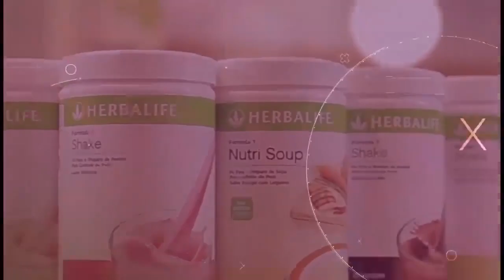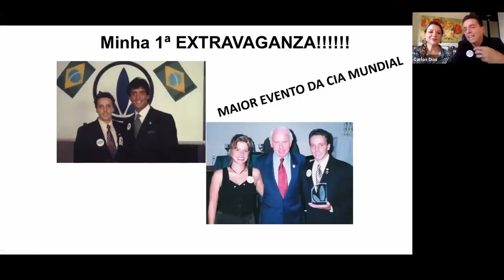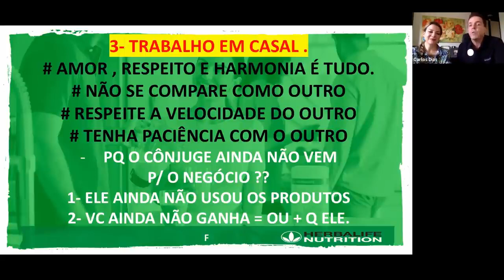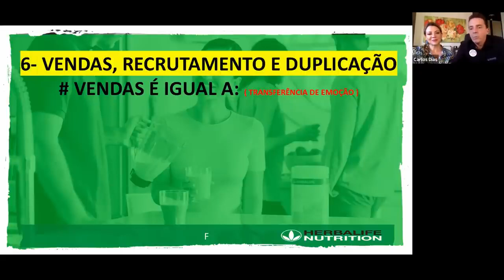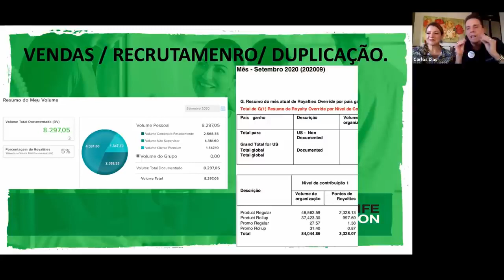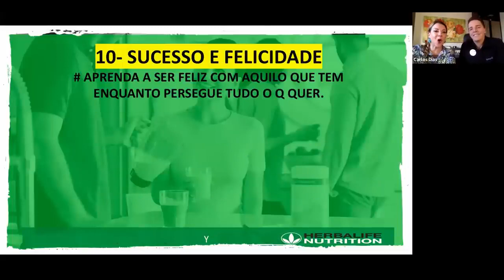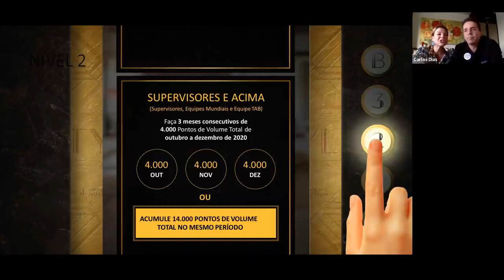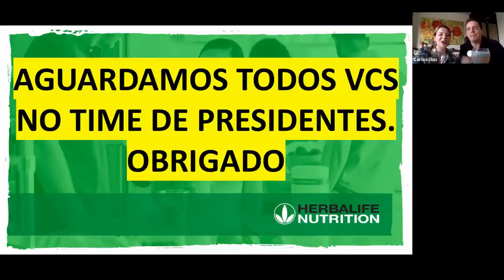Workshop de Supervisores. Yvana e Fred Pacifici novembro 2020